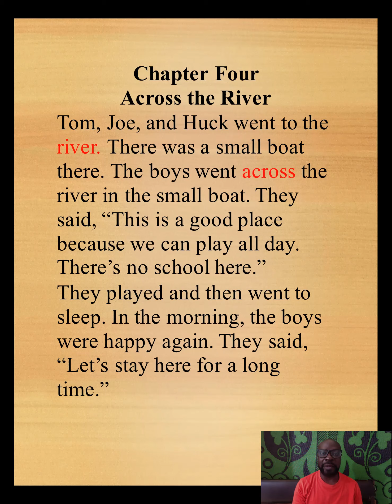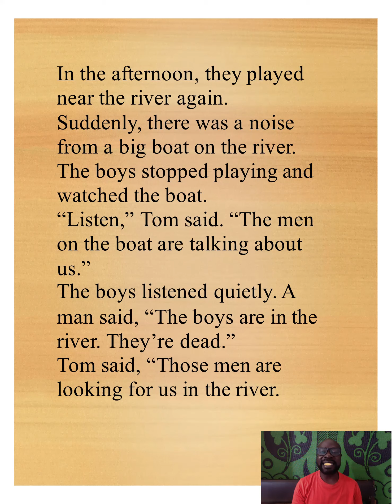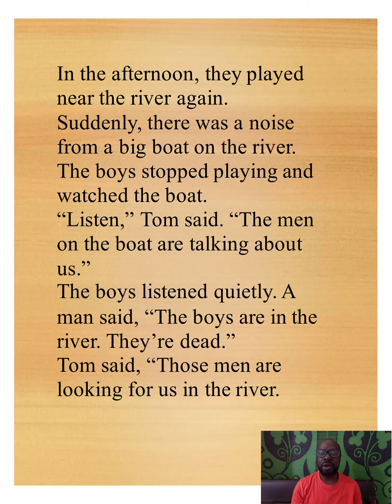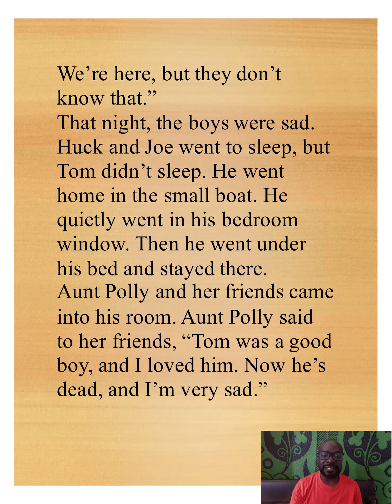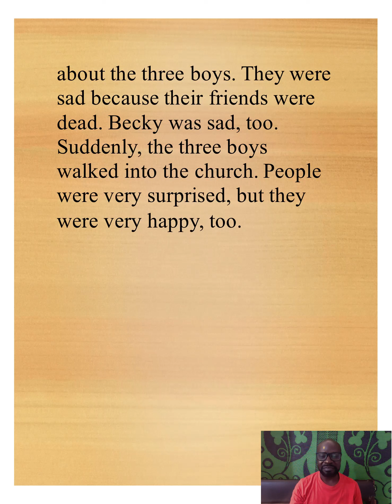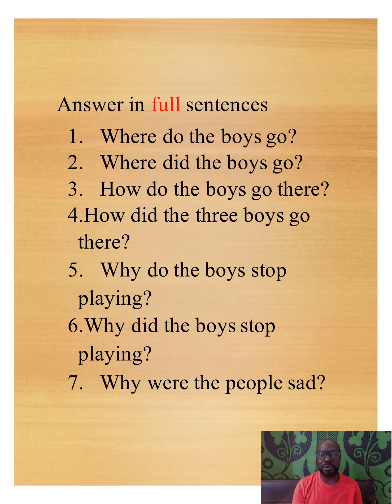TOM SAWYER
CHAPTER FOUR